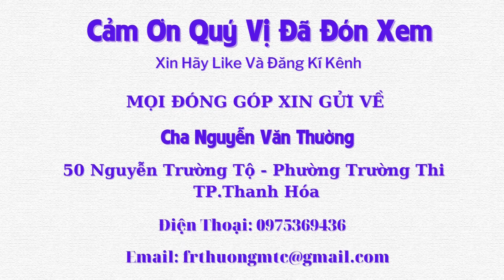Người Phụ Nữ Đơn Thân Những Mãnh Đời Cơ Cực - Tập 500